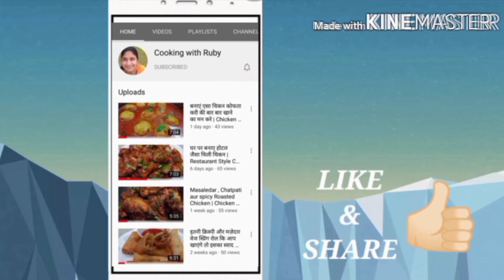लॉक डाउन में अगर कुछ चटपटा खाने का मन करे तो इस रेसिपी को एक बार जरूर ट्राई करें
Support me as much as you can.

Byyy.